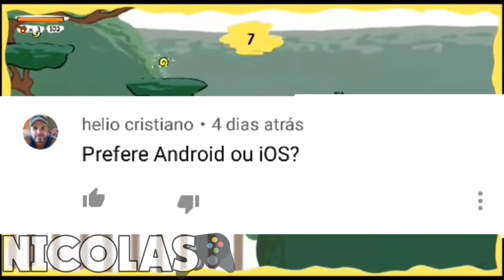Respondendo PERGUNTAS! Vídeo ESPECIAL!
Olá pessoal, beleza? :D hoje vou responder algumas perguntas que vocês comentaram no meu último vídeo!

💻MEU SETUP💻

🎙️GRAVADOR:Az Gravador de Tela
📱EDITOR: Kinemaster-vídeo editor E apl editor vídeo PowerDirector
☎️CELULAR: Azus 2 e Oneplus 3T
📠THUMBNAIL: Ps Touch